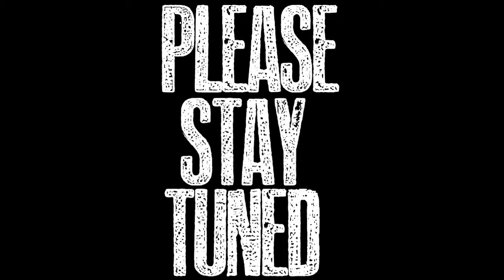Bamboozle Sessions (HD Trailer Filmed & Edited By Matt Gaither)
Video filmed and edited by Matt Gaither
Skulltula Studios

Bamboozle Crew members in video:
Ben Duncan
Greg Bissell
Ray Hayes